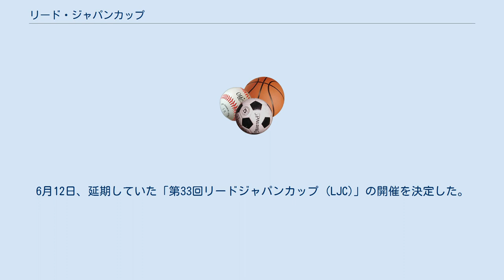リード・ジャパンカップ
リード・ジャパンカップは、日本山岳・スポーツクライミング協会が主催する、スポーツクライミングのうちリード種目の全国大会である。
同種の大会としては国内最長の歴史を誇る。
 大会開催地選定や競技方式については紆余曲折があったが、2008年の大分大会からは毎年6月上旬に国民体育大会リハーサル大会として、その年の国体会場で開催されてきた。
2017年開催の第31回大会をもってその歴史に幕を下ろすこととなった。
 その後、2019年3月「第32回リードジャパンカップ」として再開する。
 2020年（令和2年）2月28日、日本山岳・スポーツクライミング協会は、3月7・8日に加須市で無観客試合にて開催予定の「第33回リードジャパンカップ」について、新型コロナウイルスの感染に伴い、延期する決定をした。
今後は、感染状況をみながら、開催場所や日時などを検討するとした。
3月13日、日本山岳・スポーツクライミング協会は、延期としていた大会について、4月11日-12日に開催することを発表した。
また、今後の感染拡大の状況によっては、再度の延期または中止も検討するとした。
3月24日、新型コロナウイルス感染症 (COVID19)が世界中で爆発的に感染拡大しており、日本国内においても決して予断を許さない状況により、再度、LJCを延期することになった。
6月12日、延期していた「第33回リードジャパンカップ (LJC)」の開催を決定した。
日程: 8月9日（日）- 11日（火）、会場・岩手県営運動公園 スポーツクライミング競技場。